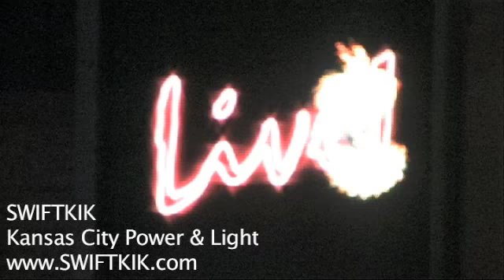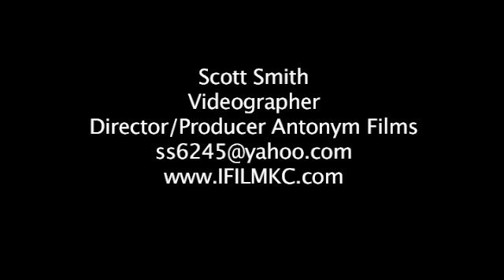Scott's Demo Reel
Current demo reel.  There was a lot more I would have liked to include but what is in the reel showcases my experience handling a camera, framing subjects, creative choices, and more.

Best,
Scott

Music provided courtesy MoOT through Jamendo.